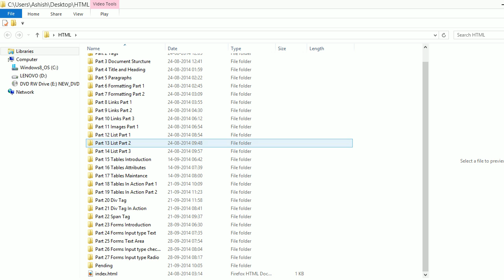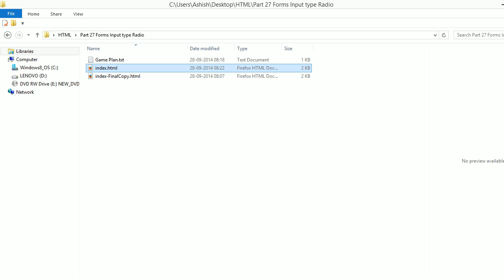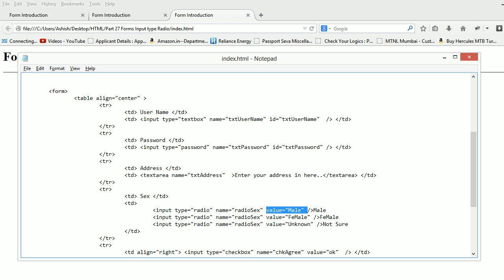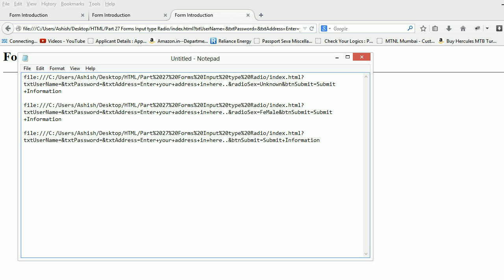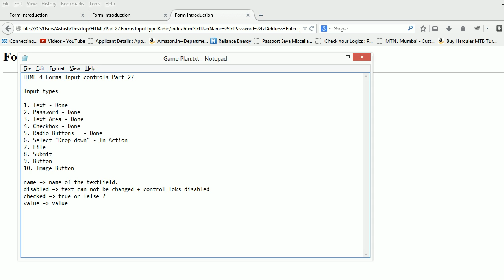input type radio in html - HTML Tutorial for Beginners Part 27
This video explains how to create radio buttons and how to use them in html form.